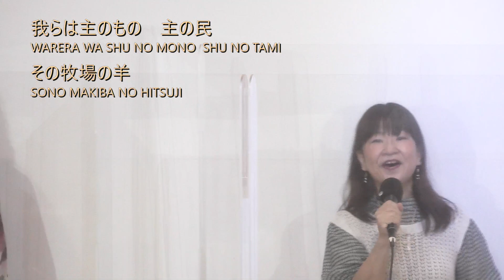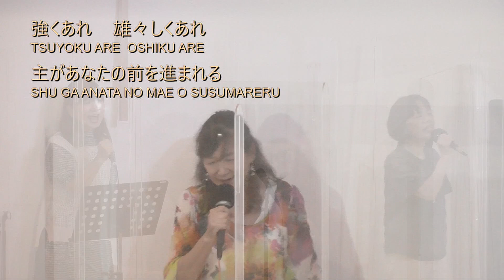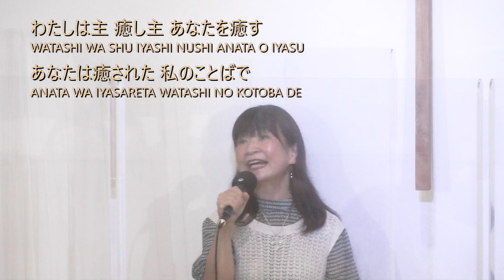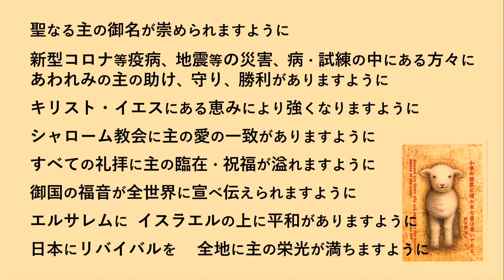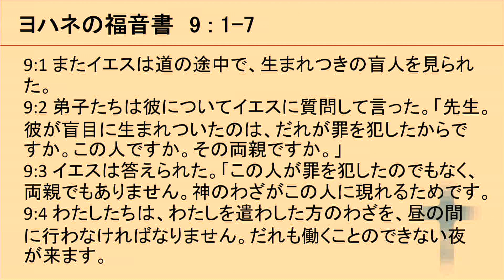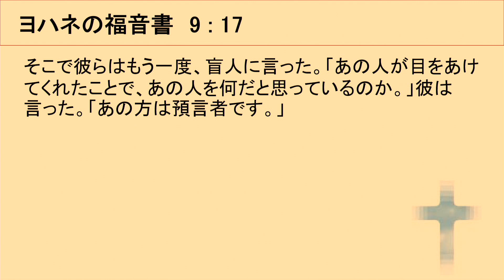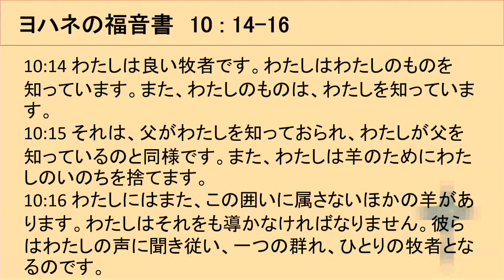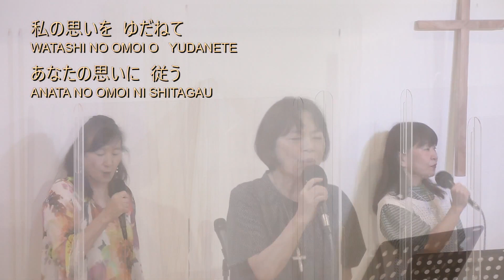「イエス様に聞き従う」深津晃久師 2021年9月12日 新宿シャローム教会 第二礼拝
2021年9月12日に行われた新宿シャローム教会の第二礼拝です。
この日のメッセージは「ヨハネの福音書9章10章」というテーマで行われました。

0:00 賛美
29:26 メッセージ

新宿シャローム教会への献金は下記のところまでお願い致します。

記号：10190
番号：13433301
名義：新宿シャローム教会

●ゆうちょ銀行（他銀行から）
銀行名：ゆうちょ銀行
支店名：〇一八（ゼロイチハチ）
種別：普通
番号：1343330

●みずほ銀行
支店名：新宿新都心支店
種別：普通
番号：3717160
名義：新宿シャローム教会 富田慎悟

●ジャパンネット銀行
支店名：001
普通口座番号：6482741
名義：新宿シャローム教会　稲福エルマ

皆様の尊い捧げものを心から感謝いたします。